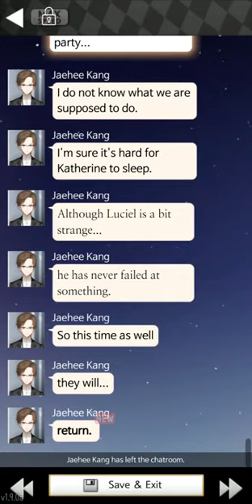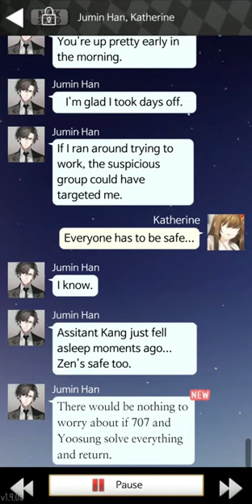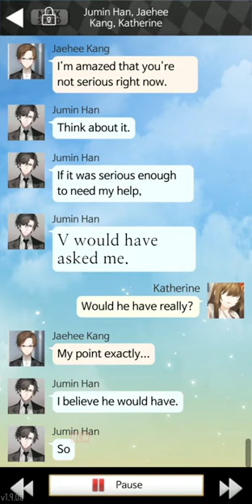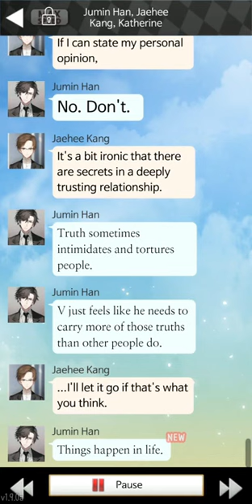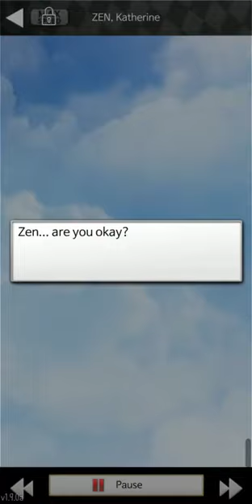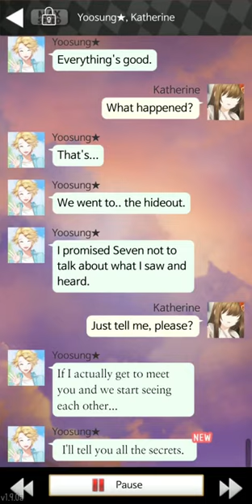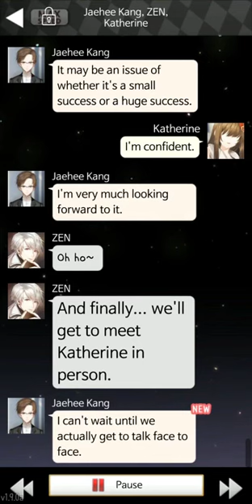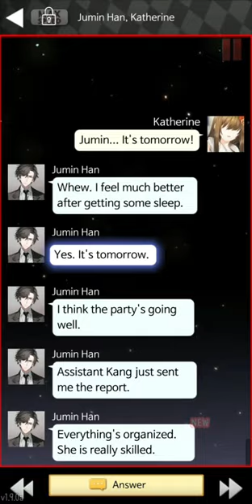Mystic Messenger Yoosung's Route Day 10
Here is Day 10 of Yoosung's route.